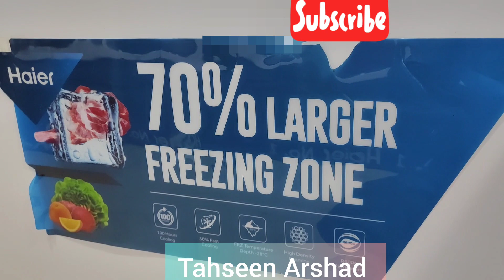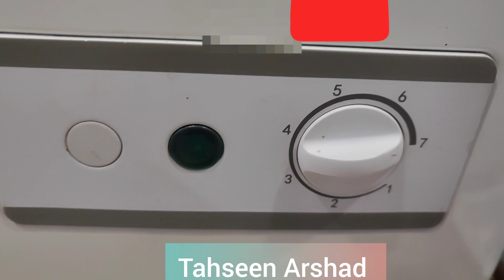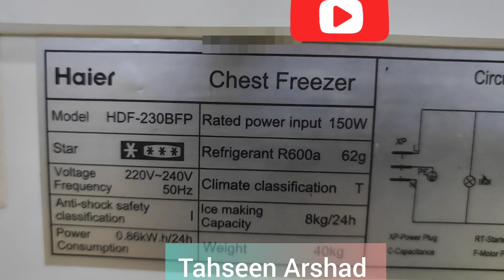haier deep freezer price & reviews || best freezer in Pakistan || inverter freezer || tahseen Arshad